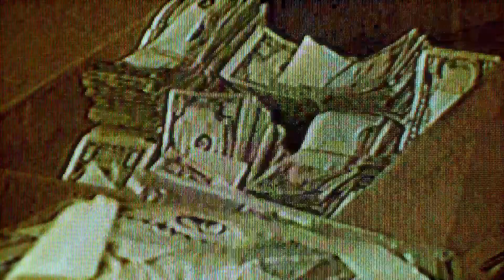Cold War Campaign LetsPlay & Walkthrough Part 5 "Brick In The Wall"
My name is Josh. I have been known by many screen names before but I come to you as Fax Bee with my best original gaming content. I hope to make you guys smile with every video.

I like to make short videos or highlight reels of the games I play. I take the parts of the video that are the most interesting and put them together for you guys to enjoy. It's a lot of work to pick two or three minutes of footage out of a few hours so consider hitting that subscribe button or sharing this video with a friend or two.

I like to interact with my community members as often as I can.

❤️Battle.net ID: JumpyLion#1183142
❤️Steam ID: FaxBee